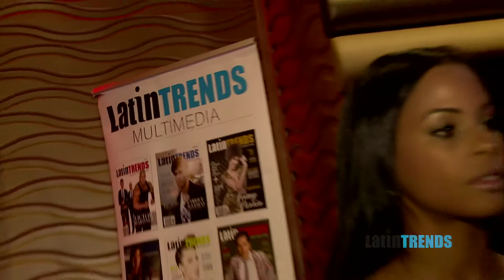LatinTrends Labor Day Party 2014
LatinTRENDS celebrate its End of Summer Party with a multicultural celebration in New York. The magazine’s yearly event takes place on Tuesday after Labor Day. Artists, personalities and celebrities who have graced the cover and pages of the magazine walk the red carpet, where a multitude of reporters and some of the most influential Hispanic bloggers wait to capture the moment with the stars.